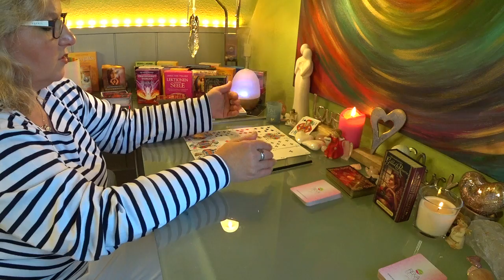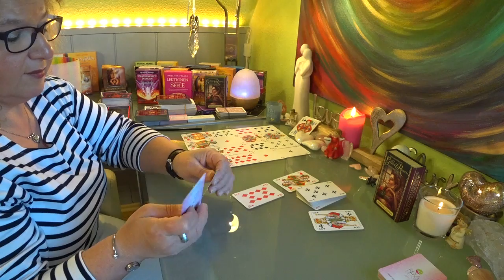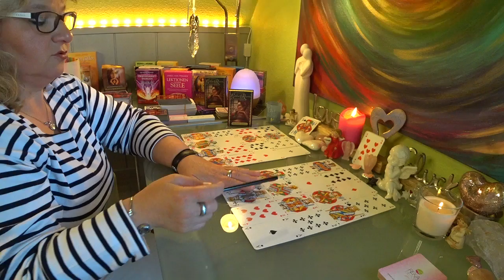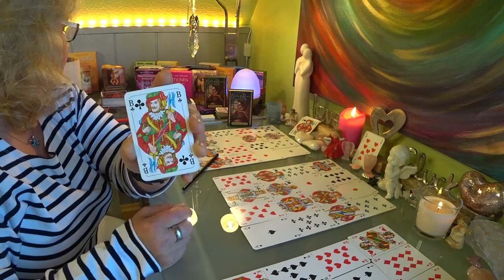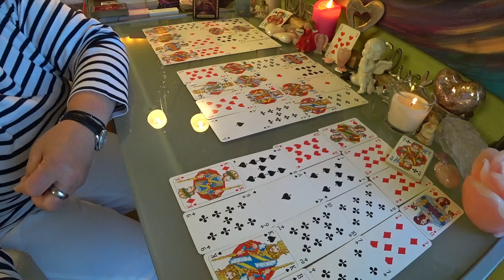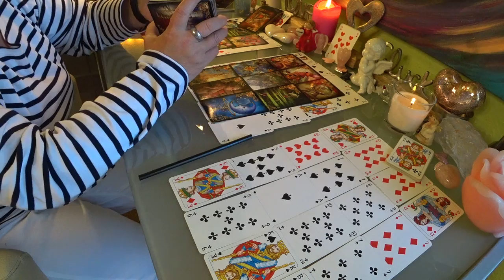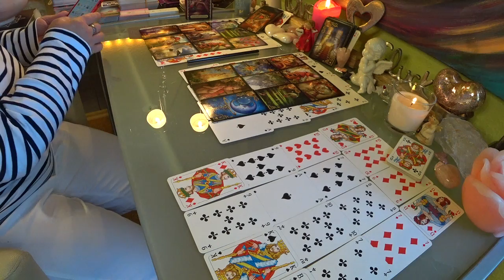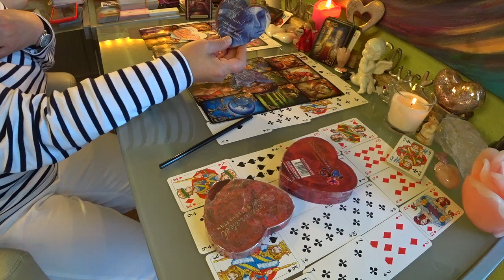Lèlektàrs Ikerlàng szerelem / Hàrmas kapcsolat, "Èn vagy Ö?" Szeptember 10.-èn